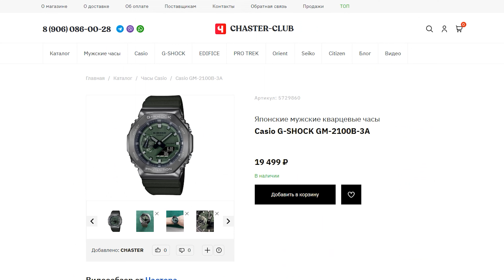Млечный Путь / Casio G-SHOCK GM-2100MWG-1A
Стальные джишоковские октагоны уходят в космос. Casio совместно с Китайской аэрокосмической научно-технической корпорацией (CASC) выпустили модель GM-2100MWG-1A, заглавной темой которой стала наша галактика Млечный Путь. Невероятная красота корпуса и циферблата достигается россыпью точек-звёзд и фиолетовыми оттенками, олицетворяющими космическое свечение. Функционал и надёжность остались неизменными, но на фоне такой красоты они уходят на второй план